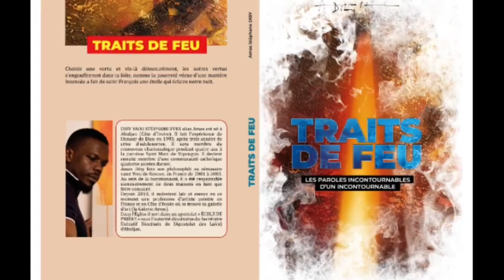Traits de feu : disponible sur Amazon